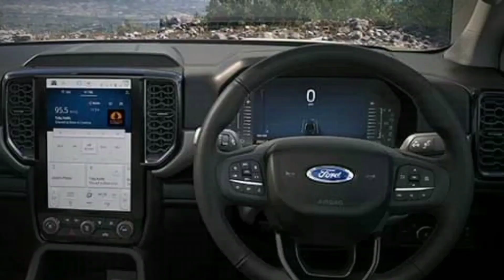New Ford Ranger in Nepal | तीन भेरियन्टमा आयो नयाँ रेन्जर | Price & features | झन उत्कृष्ट